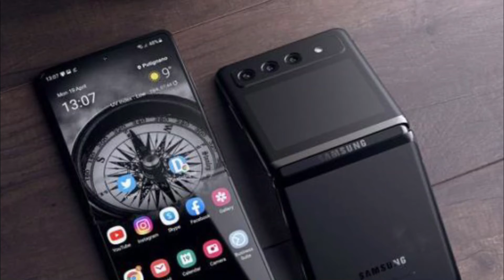SEGERA RILIS !! Samsung Galaxy Z Flip4 -mengusung Snapdragon 8 Gen 1 Plus.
Dikutip dari GSMArena dan Hitekno, HP lipat Samsung ini membawa RAM 8 GB dan menjalankan sistem operasi Android 12. Perangkat mencetak skor single-core sebesar 1.277 poin dan multi-core sebanyak 3.642 poin.

Deskripsi pada dapur pacu memunculkan prediksi bahwa Samsung Galaxy Z Flip4 bakal mengusung Snapdragon 8 Gen 1 Plus.